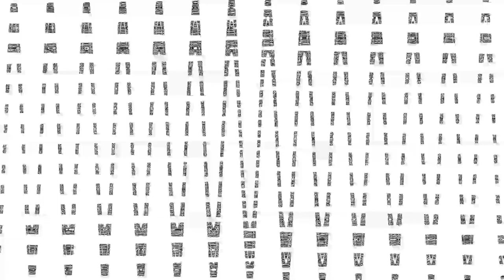Klask‎y Cs‎‎‎upo In G Major 98 effects (Inspired by Pyramid Films 1978 Effects)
Software used:
VEGAS Pro 18
IL Vocodex
4ormulator